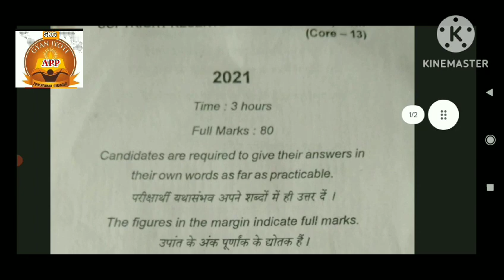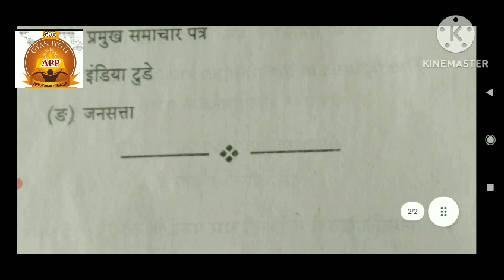HINDI CORE 13 QUESTION PAPER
skg ug
skmu ug
skmu ug sem -6
skmu ug sem hindi
core -13
paper -13 question
vvi question

CONTECT FOR NOTES/ PRACTICAL/ ONLINE CLASS UG SEM-1 TO 6
SKG GAYAN JYOTI
ONLINE STUDY CENTRE
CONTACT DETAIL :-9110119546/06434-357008